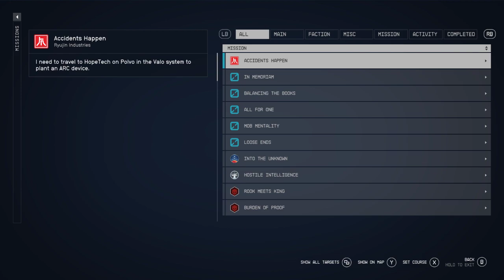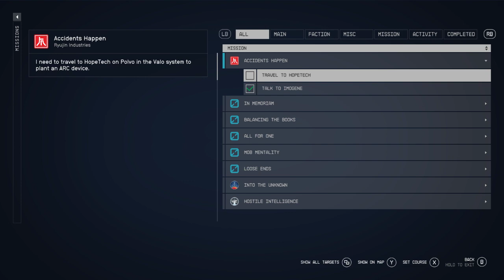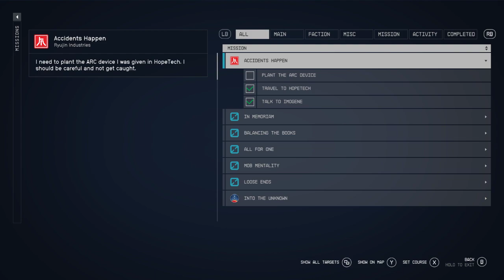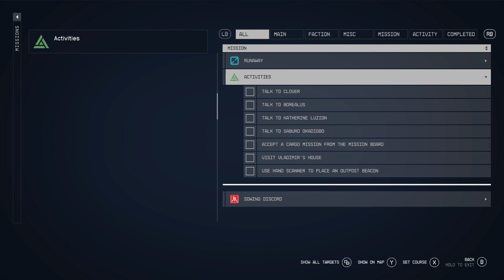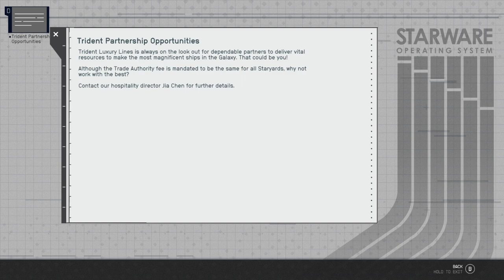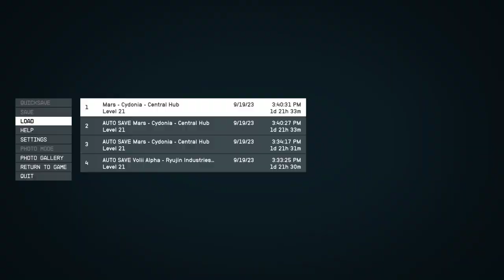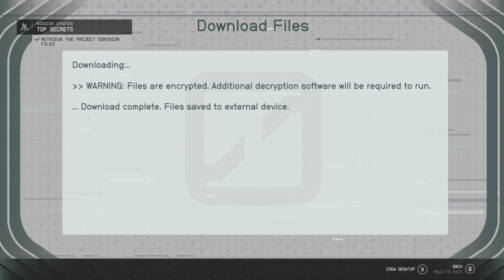LonewolfLegendOfficial's Epic Starfield PC Adventure